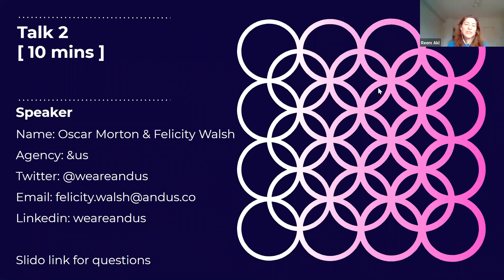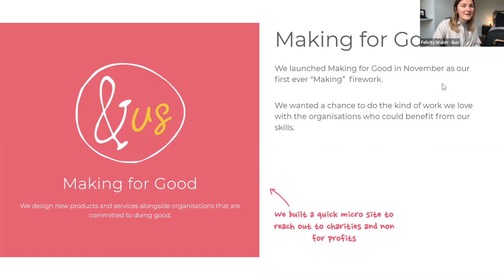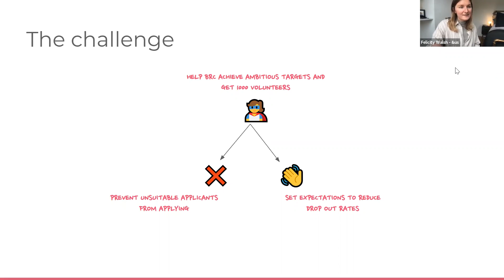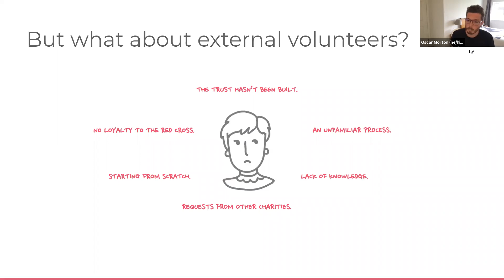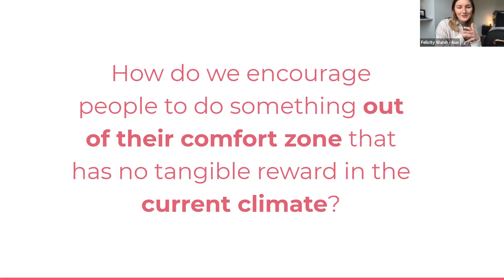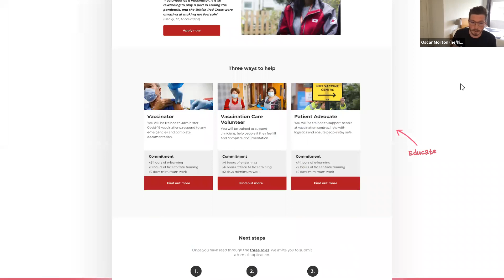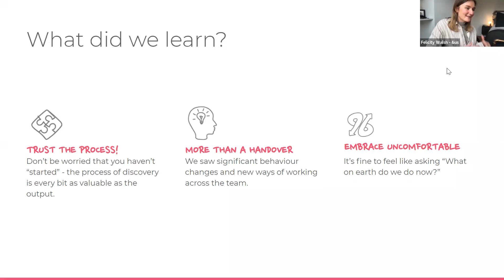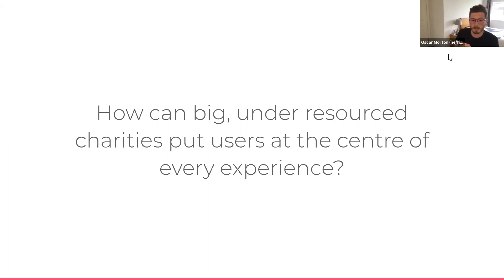Catalyst Network Meetup, 28th April - talk from &us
A recording of April's Catalyst Network Meetup: Felicity Walsh and Oscar Morton of &us speak about their experience working with the British Red Cross to enable them to support 1,000 volunteers to support the national COVID-19 vaccination scheme, as a new start-up.